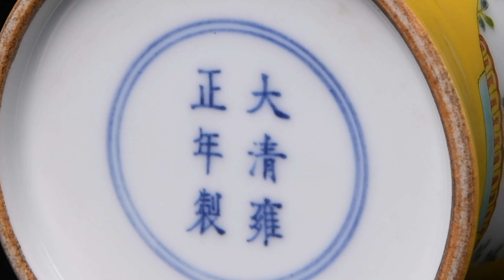老件 琺瑯彩 瓶花黃地撇口賞瓶 款大清...